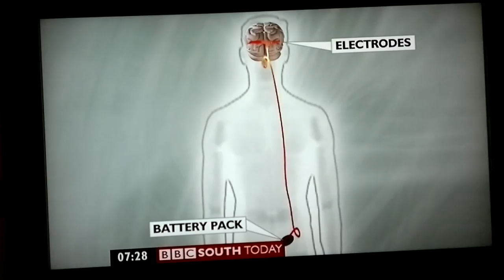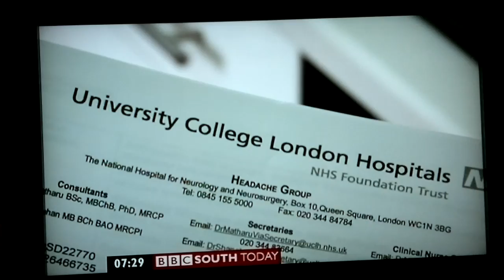Jeff - ONS BBC 1 - 05/01/2012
Jeff - ONS BBC 1 local news - 05/01/2012